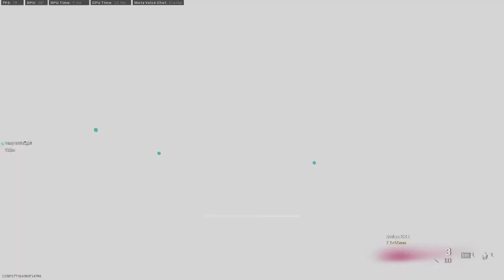COD Warzone Pacific: Caldera Clash Gameplay | No Commentary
@ Airfield